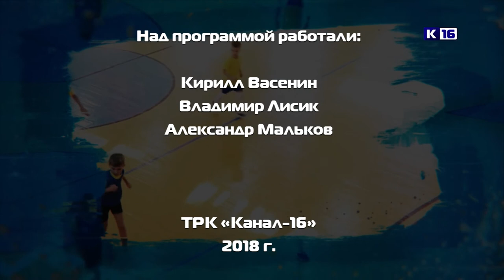"Дополнительное время". Выпуск 95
В этом выпуске вы увидите:
- У Анастасии Седовой бронзовая награда Чемпионата мира.
- Бадминтонист Кудашкин снова на пьедестале почета.
- Финал Чемпионата города по волейболу среди мужских команд. Кто чемпион?
А еще авиамодельный спорт, пара-ски, ГТО и многое другое.